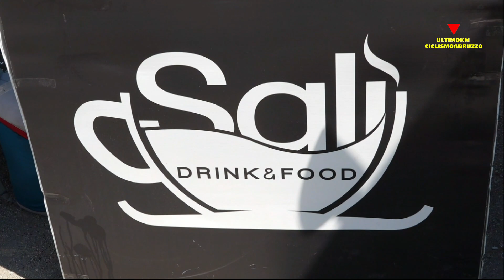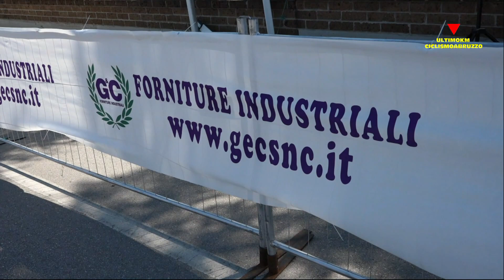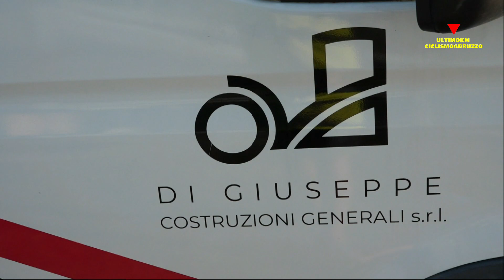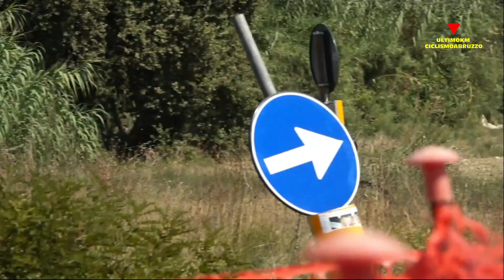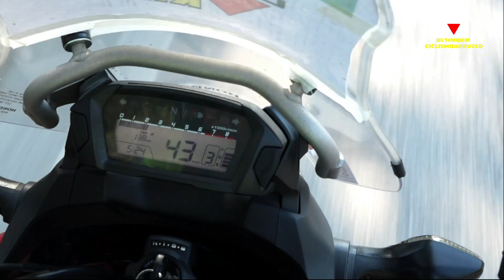SALINELLO (SANT'OMERO) CAMPIONATO INTERREGIONALE ABRUZZO - MARCHE STRADA ACSI 1° PROVA